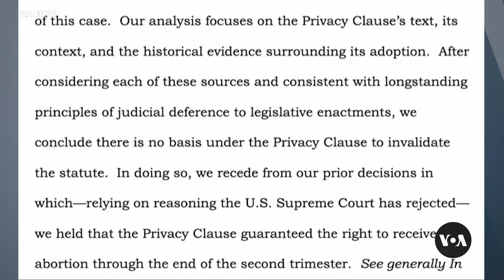Abortion becomes key issue in US presidential race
Decisions by Florida’s high court this week opened the way for both tighter restrictions on abortion and the ability of Florida voters to decide this November whether to undo those restrictions. VOA Correspondent Scott Stearns reports.